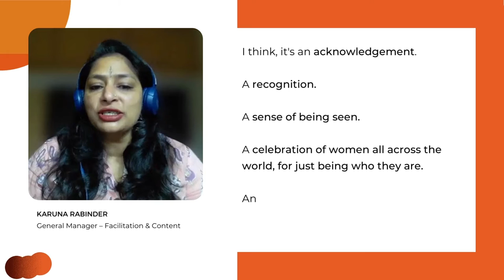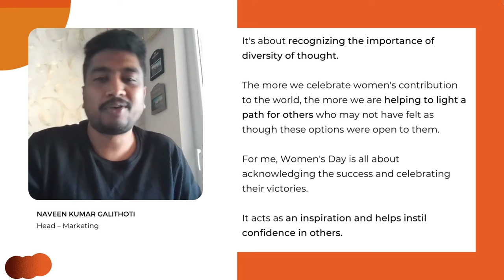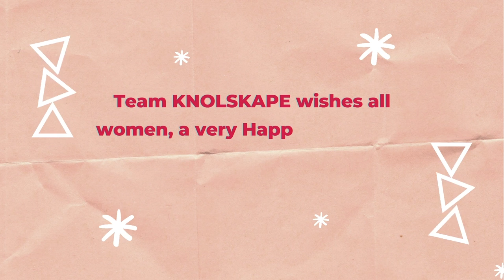IWD at KNOLSKAPE | Ep. 01 | The Significance of International Women’s Day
While the International Women’s Day reaffirms the unmatchable role of women in our society, we believe that this day has a deeper connotation for everyone at an individual level.

We asked our KNOLLIES the significance of International Women’s Day in their lives, and here’s what they said.

We would also love to hear what this day means to you in the comments section.